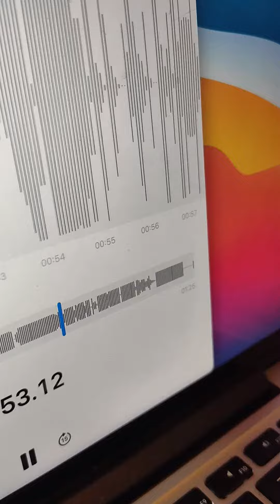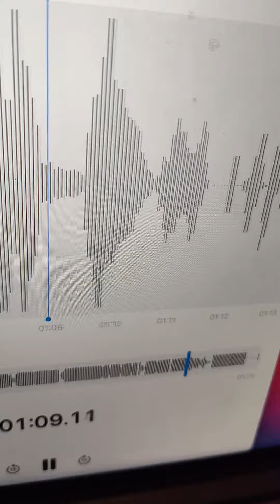the answer machine backpack 🎒j